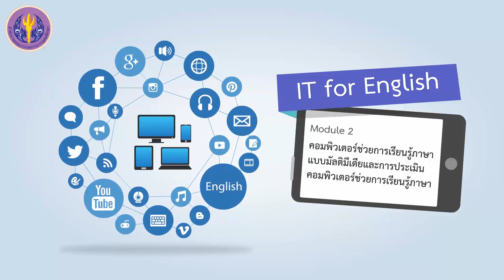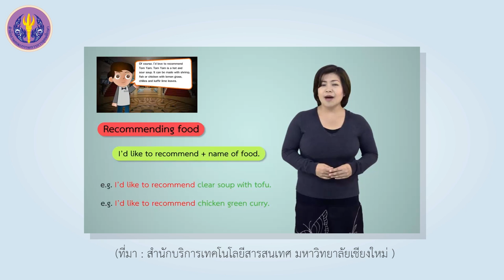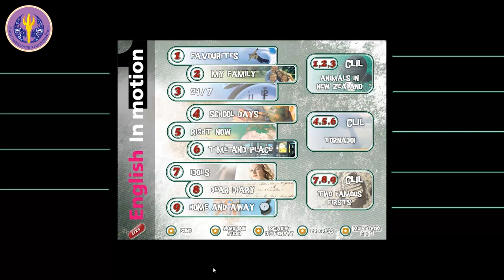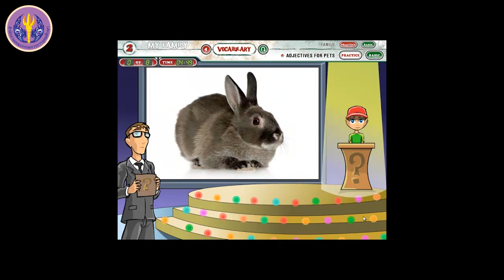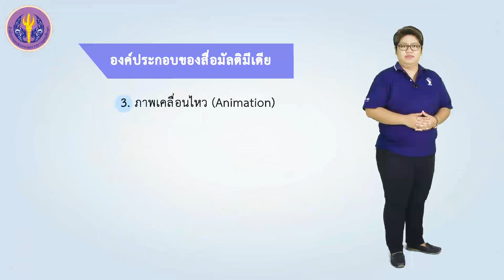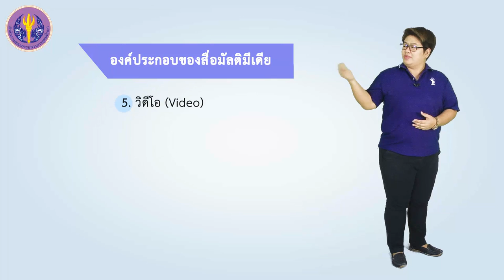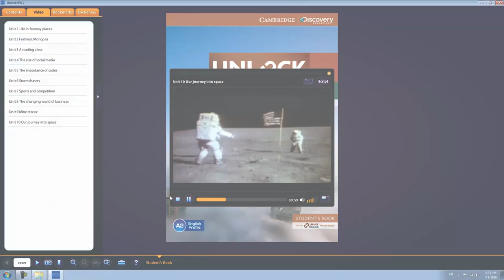องค์ประกอบของบทเรียนมัลติมีเดีย